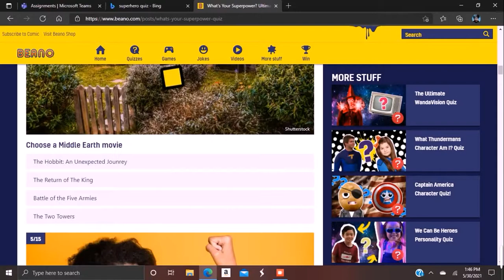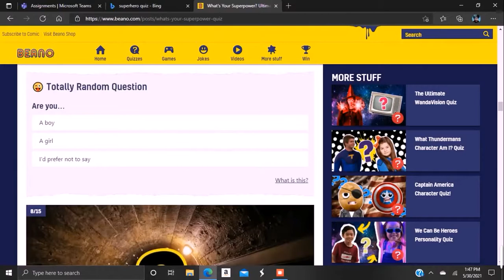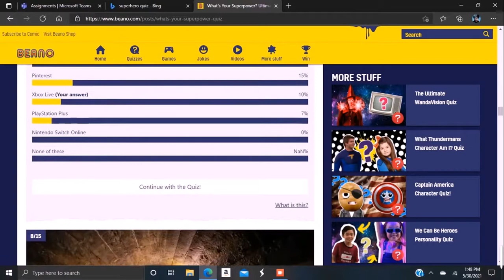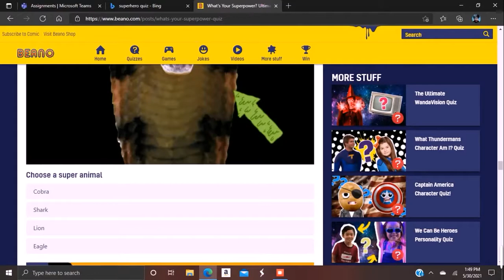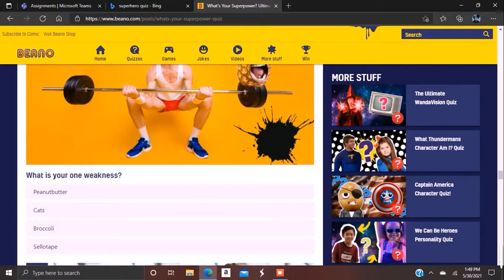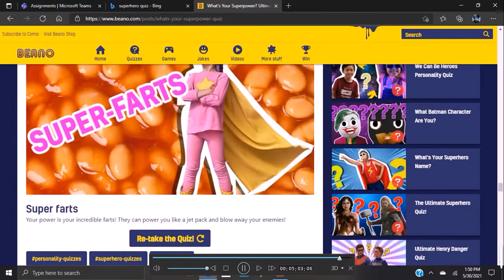Taking a Superhero Quiz to see what my Superpower would be..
Add me on Snapchat! Username: yeashaun